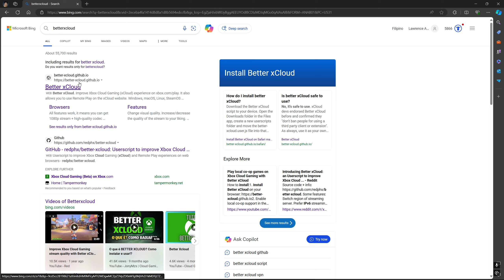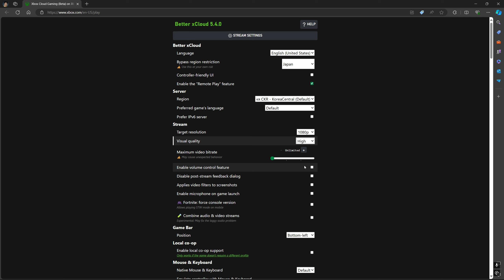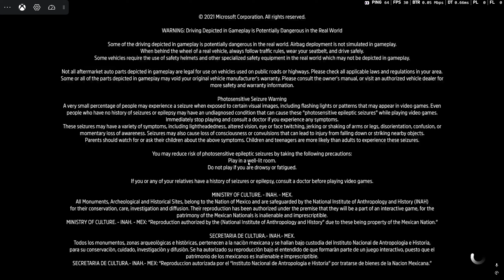[TUTORIAL] How to Set Up Better xCloud on PC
Better xCloud Installation Tutorial